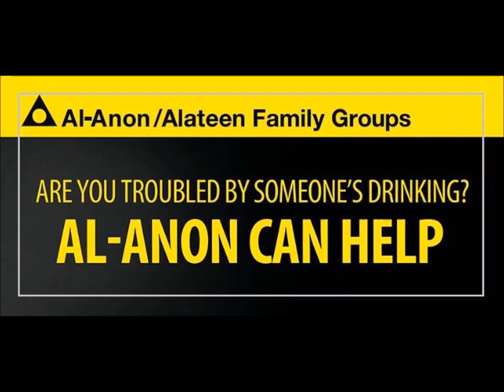ТАТЬЯНА П. (жена алкоголика) Семинар по 12 шагам. ЧАСТЬ 2. г.Сыктывкар 03.01.2018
ЧАСТЬ 2
1-3 ШАГИ
АЛ-АНОН
"Опыт выздоровления по 12 шагам в семьях с проблемой алкоголизма"